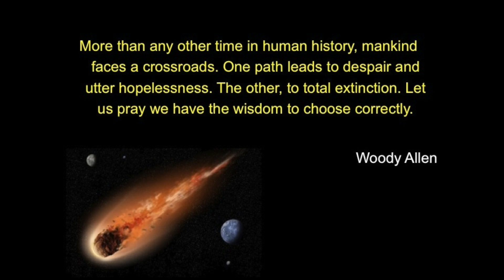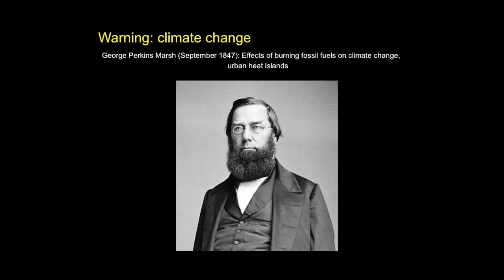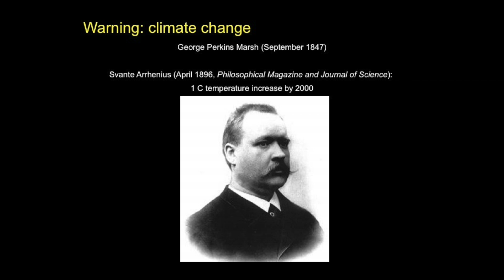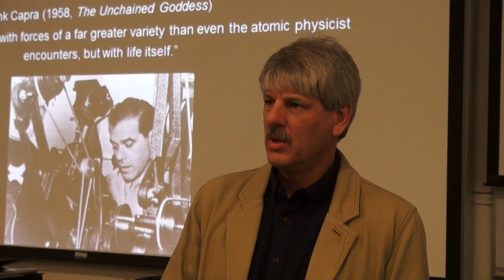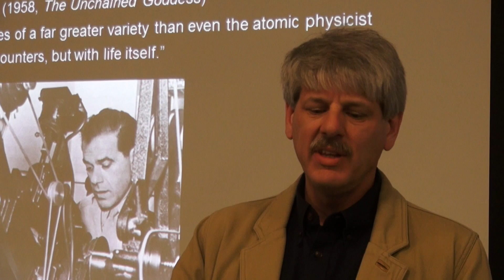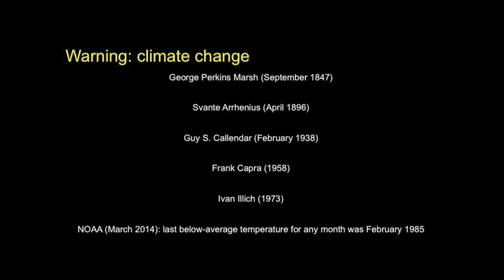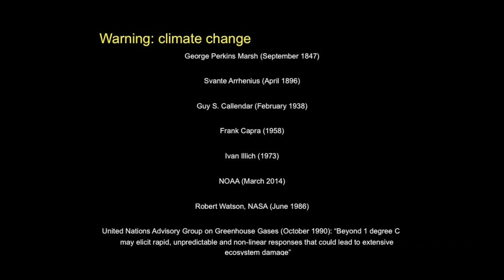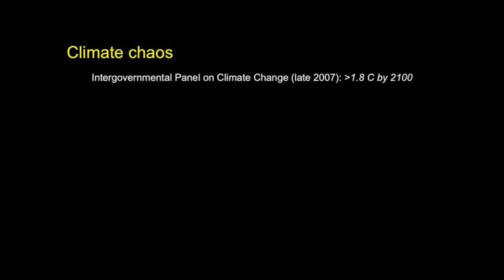Climate Change and Human Extinction- PART 1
This video is about Climate Change and Human Extinction- PART 1